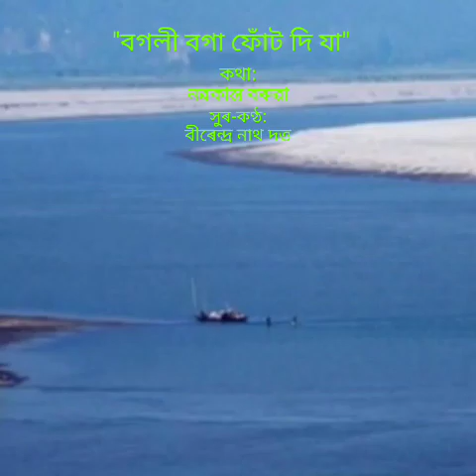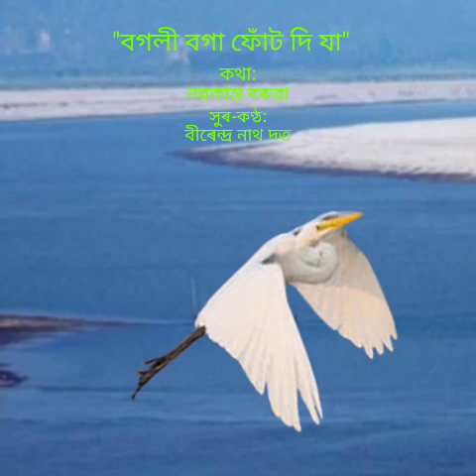" বগলী বগা ফোঁট দি যা " কণ্ঠ বীৰেন্দ্ৰ নাথ দত্ত Bogoli Boga Phot Di Ja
মাধ্যম:অসমীয়া
    Assamese